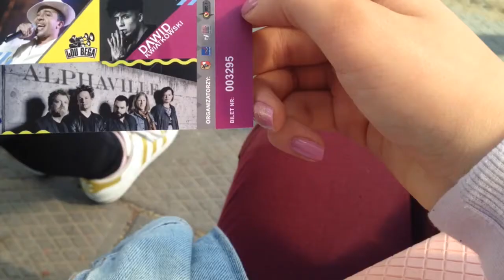VLOG | KONCERT DAWIDA KWIATKOWSKIEGO | LOU BEGA | KOMUNIA